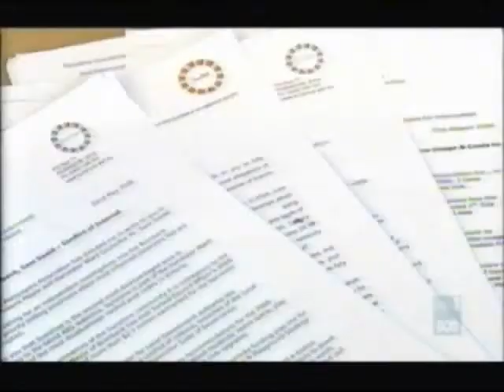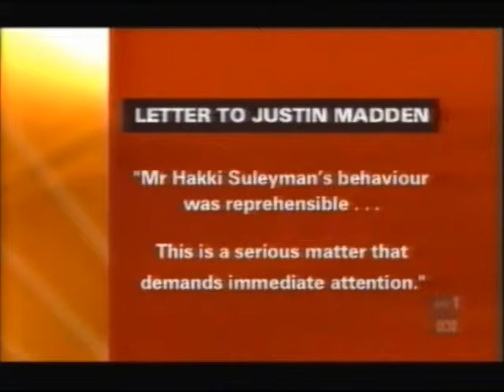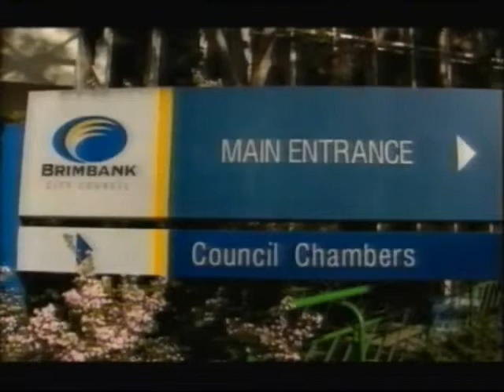5 Brimbankombuds ABCnews2 110509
Brimbank Council Scandal rolls on and on and on. SunRRA letters to state government revealed, Justin Madden knew about problems at Brimbank Council and concerns regarding his employee Hakki Suleyman since 2005.